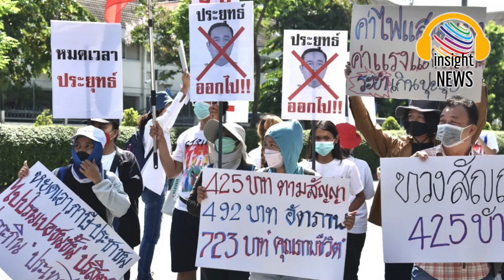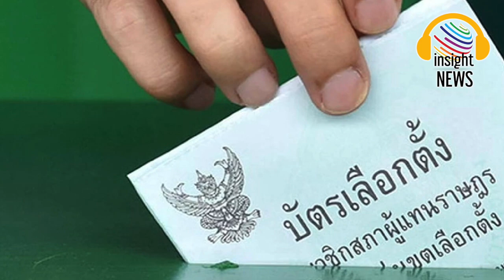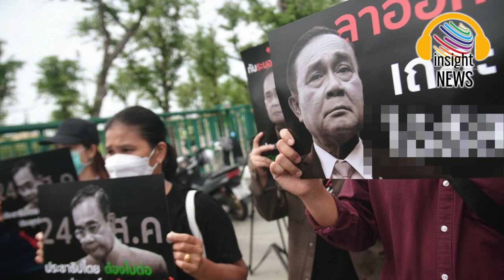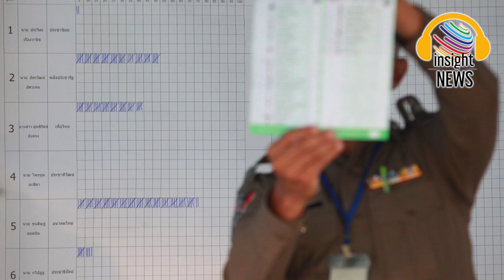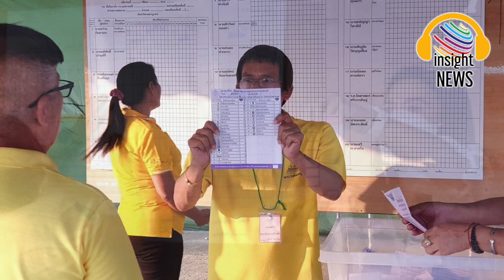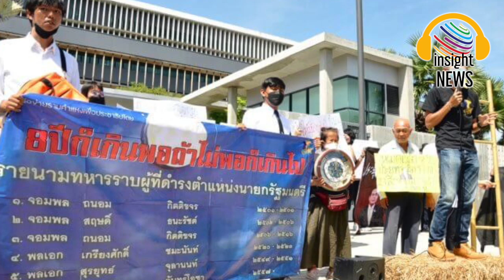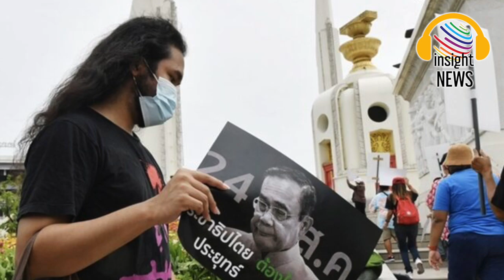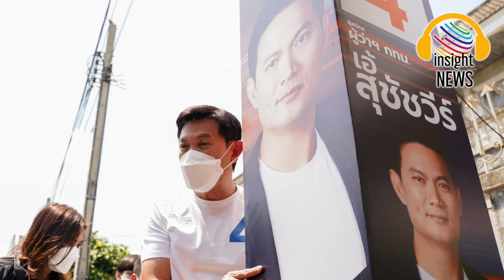insight News สรุปข่าวประจำวัน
ลาออก
แพทองธาร
นายกเถื่อน
ม็อบ